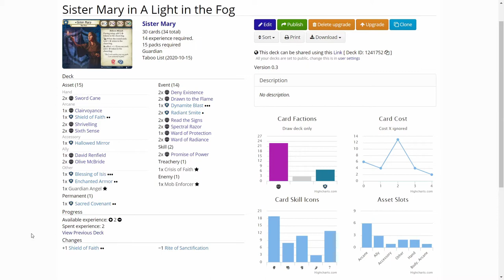Arkham Horror LCG Campaign Sister Mary in A Light in the Fog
After surviving the chase, Sister Mary reaches the lighthouse, but can she find what she's looking for inside and escape with it before the deep ones capture her?

Elsie Gee Tokens shop on Etsy.com:

Token boxes from Kirby's Workshop on Etsy.com:

Encounter deck holder from Boardgame Backup on Etsy.com: